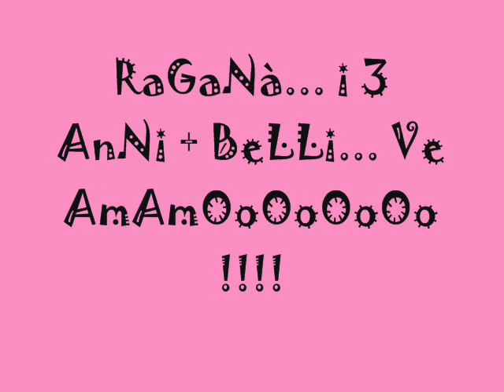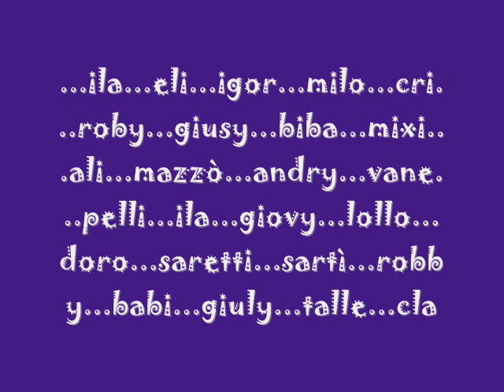3D 4ever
RaGa Ve aMoOoOo